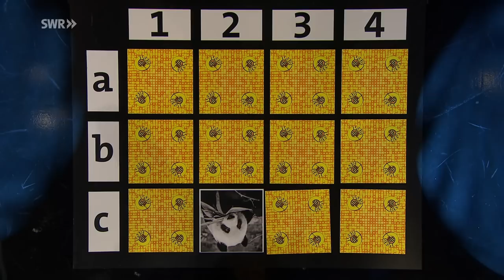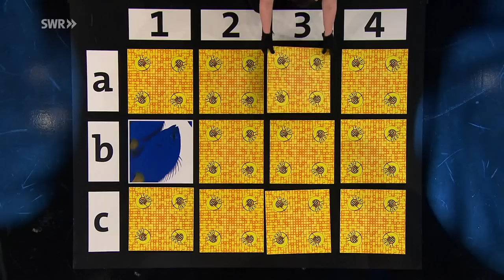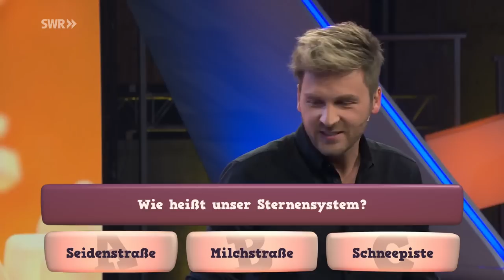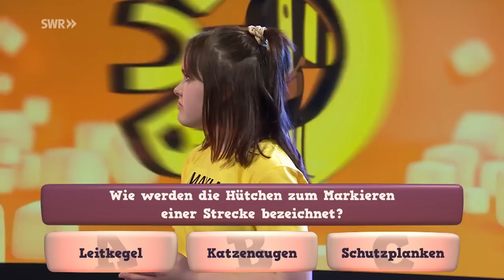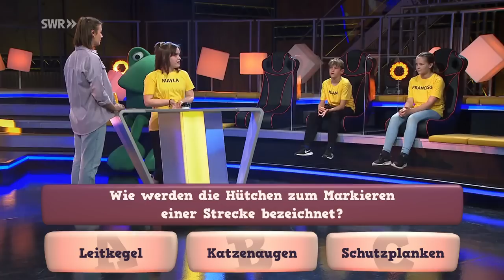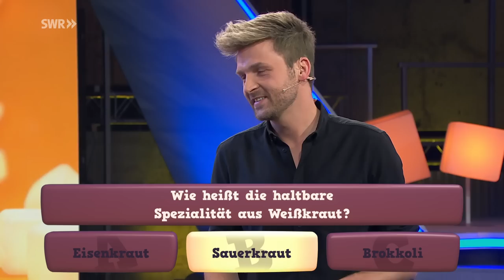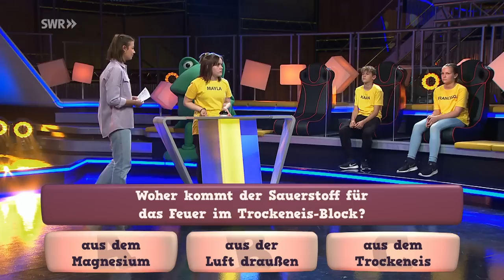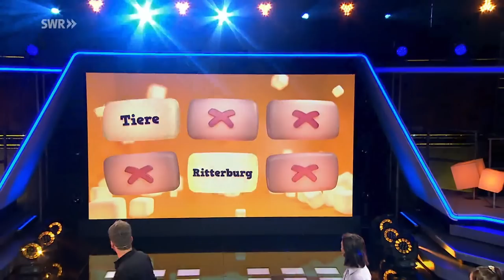Anpfiff für die Fußballheldin - Joelle Wedemeyer | Tigerenten Club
Es wird gekickt im Tigerenten Club

König Fußball zu Gast im Tigerenten Club. Oder besser gesagt: Königin! Die Fußballspielerin Joelle Wedemeyer vom VfL Wolfsburg hat schon die Champions League gewonnen, wurde mit dem U20-Nationalteam Weltmeisterin und hat sich mit den „Wölfinnen“ schon mehrmals den DFB-Pokal und den deutschen Meistertitel geholt - WOW!!!

Joelle erzählt von ihrem Leben als Profispielerin, beantwortet Fragen aus dem Livechat und zeigt Kinderreporter Mika und Günter Kastenfrosch den ein oder anderen Fußballtrick!

In der Spielearena steigt das Duell Bayern gegen Hessen

Die Frösche von der SABEL Realschule Nürnberg messen sich mit den Tigerenten vom Neuen Gymnasium Rüsselsheim. Es wird gespielt, getanzt, gequizzt, geklettert und gebattlet - das große Finale wird aber wie immer auf der kultigen Rodeoente bestritten.

 Bild: VfL Wolfsburg

 ▬Inhalt ▬▬▬▬▬▬▬▬▬▬▬▬▬▬
00:00 Opening
00:28 Spielearena 1: TeamCheck/Hilfsprojekte/FroschHüpfen
11:54 Auftritt und Talk mit der Joelle, die die Meisterschale und den DFB-Pokal mitgebracht hat.
16:48 Spielearena 2: TigerentenChallenge und ClubStar
25:43 Fußball-Challenge mit Joelle Wedemeyer und Tigerenten-Reporter Mika
29:01 Spielearena 3: WissQuiz
42:17 Joelle beantwortet Fragen aus dem Livechat
46:02 Spielearena 4: TeamDuell, KletterDuell, TigerentenRodeo und Siegerehrung
56:26 Verabschiedung